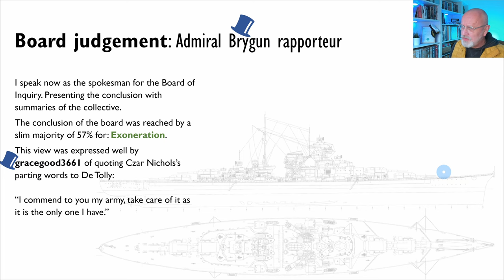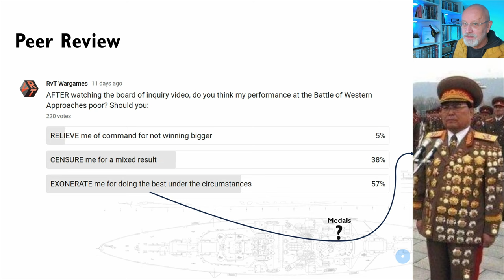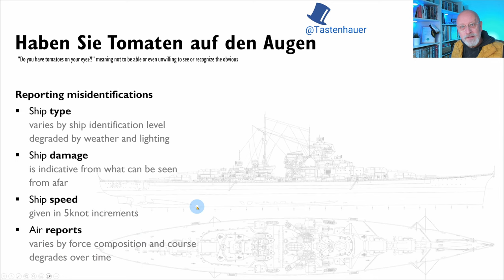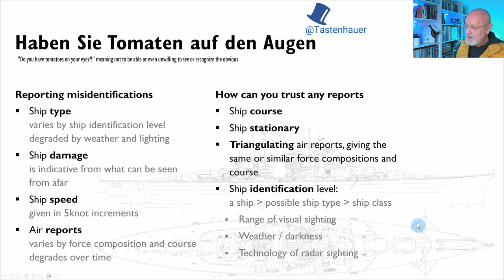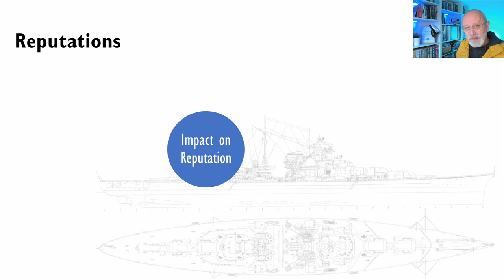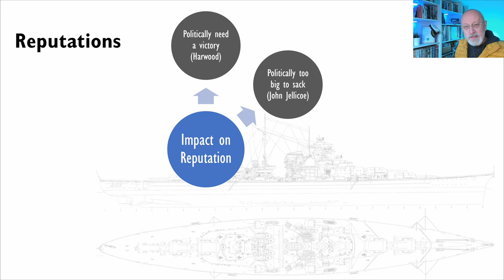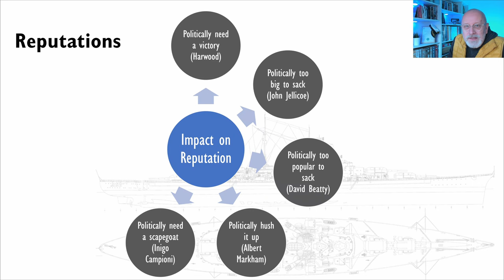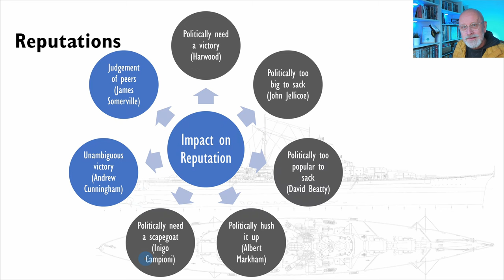33 Let's Play Rule the Waves 3 | Germany 1935 | Board of Inquiry Judgement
What has been the judgement of fellow admirals? How can we trust reports again? And what goes into making an admiral's reputation?